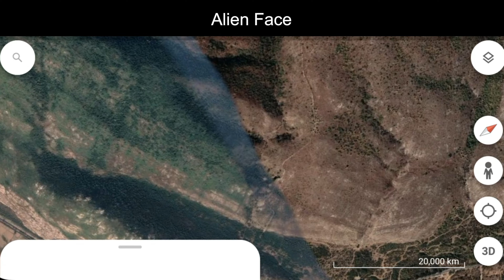Alien Face found on Google Earth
Video code:- 24°58'55"N 85°25'23"E

alien,
alien on earth,
alien found on google map,
alien found on google earth,
alien face,
alien videos,
real alien found,
alien on earth,
google earth videos,
google map videos,
google earth,
google map,
Google maps scary Sonic,
Google Earth scary Sonic,
Ghost story of Google Earth,
Google maps,
Google Earth ,
Google Earth chiwngam ,
google earth wala bhai ,
google maps 3d view android
google maps 3d kaise dekhe
google maps 3d navigation
google maps 3d data into blender
google maps 3d iPhone
google maps 3d download
google earth 3d
google earth 3d view
google earth 3d me kaise dekhe
google earth 3d view India
google earth 3d animation
google earth 3d kaise dekhe
google earth 3d app
google earth  to civil 3d
Rambo frands
Maps and pictures
Real dinosaurs
Trending videos
Viral videos
YouTube videos
Yt videos
Ego radio edit
Crocodile

Music